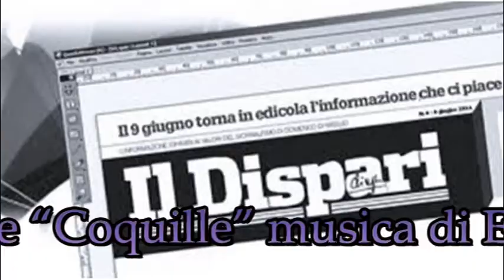DILA: premio "Otto milioni" ideato da Bruno Mancini. Sigla edizione 2018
Sigla della cerimonia di premiazione dei vincitori del premio "Otto milioni" ideato da Bruno Mancini edizione 2018. Associazione culturale "Da Ischia L'Arte - DILA" Roma 27 Gennaio 2019 c/o Sinergie Solidali. Video di carattere artistico, con contenuti d'interesse sociale e con presentazioni di personalità del mondo culturale. Video ufficiali degli eventi, delle informazioni e delle notizie proposti dall'Associazione culturale "Da Ischia L'Arte - DILA" Ischia